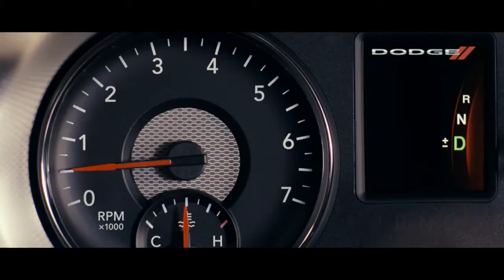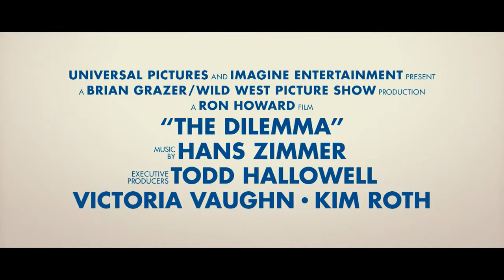THE DILEMMA TRAILER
A man discovers that his best friend's wife is having an affair.

Stars: Vince Vaughn, Kevin James and Winona Ryder